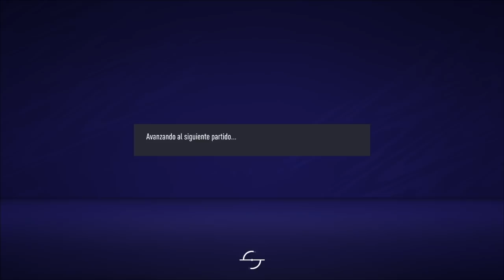QUIEN GANARIA LA SUPERLIGA EUROPEA EN FIFA 21 MODO CARRERA (Real Madrid, Juventus, Liverpool)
2000 LIKES/Me Gusta :)

FIFA 21 modo carrera, trucos, el final de modo carrera, como cambiar la posicion de tu jugador